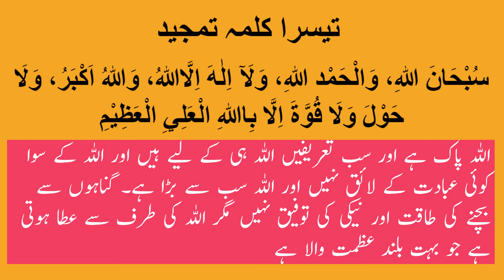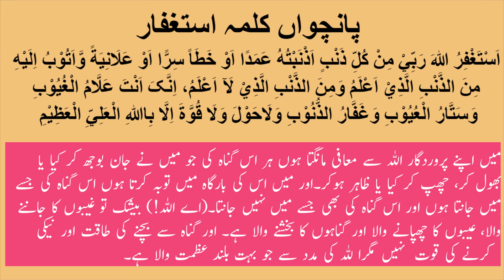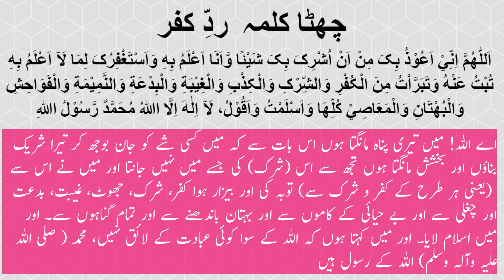6 Kalmay | 6 Kalimas in Islam with Urdu Translation | چھے کلمے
Learn and Read Six Kalimas in Islam. A Muslim should know theme of 6 Kalmas of Islam

6 Kalmay | 6 Kalimas in Islam with Urdu Translation | چھے کلمے